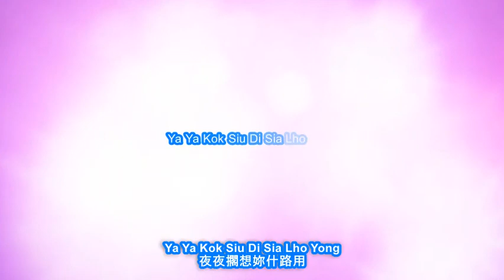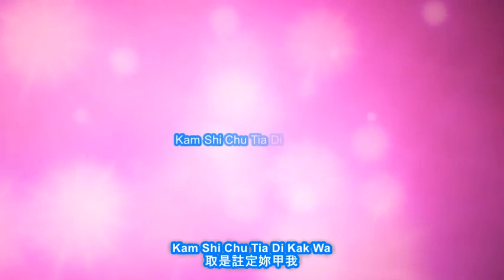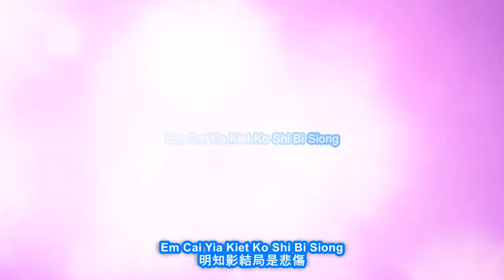Jing Nan Bong Male Vocal